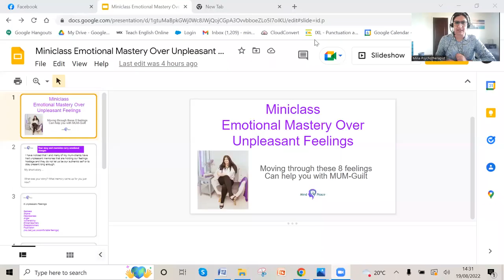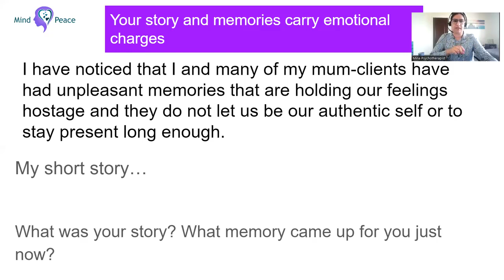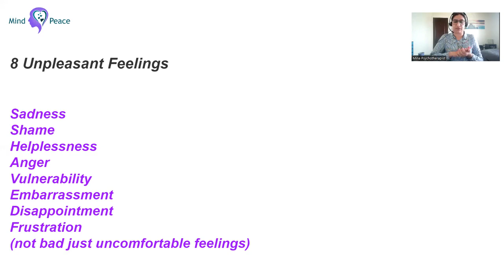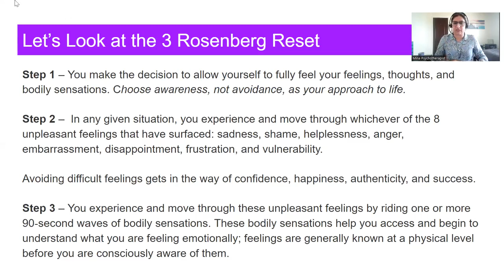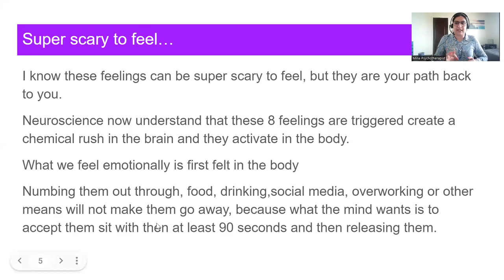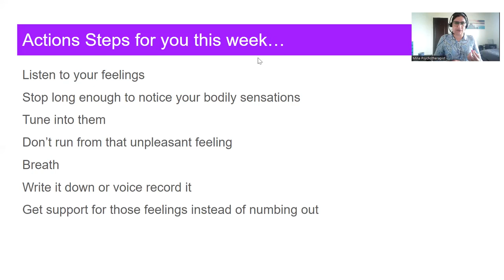Mastering your emotions Mina Ahmed Psychotherapist Founder of Mind Peace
HI Mina here, Trauma & Healing Therapist & Breakthrough Coach for women in business
Can you imagine having the Courage to... ???

✅Take Fearless Action in YOUR Business
✅Always being Motivated to do More
✅Not worrying about what other people think.
✅Saying YES and No when you mean it.
✅Being happy and proud of who you are, who you serve and what you earn.

I am supporting many women to do all the above and more in my Magic Mina's Membership.
How is this possible? I have a huge range of tools, expertise and a great community that want to achieve and I support them to reach their goals by becoming more authentic, courageous and powerful.

I use the subconscious mind to retrieve and release stories that do not serve you anymore and are keeping you stuck in business blind spots and frozen from action.
I then help you rewrite in new beliefs that make action taking so much more authentic, easy and successful.